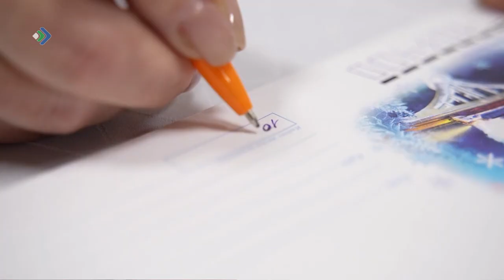Родные военных могут отправить письмо или посылку в зону специальной военной операции.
Родные военных могут отправить письмо или посылку в зону проведения специальной военной операции. Доставку почтовых сообщений организовало Минобороны страны.